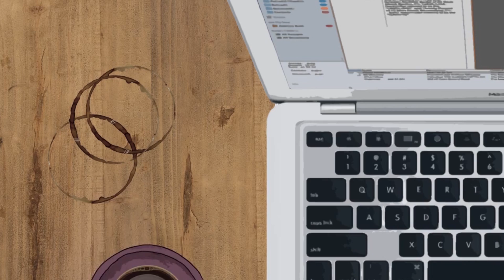Coffe Break - eps. cuci piring - Heri Kristian